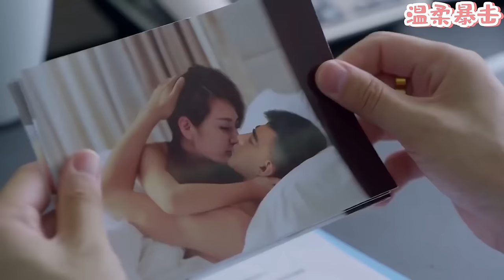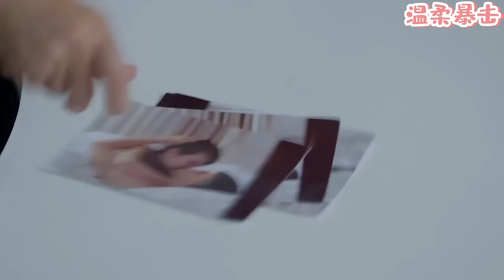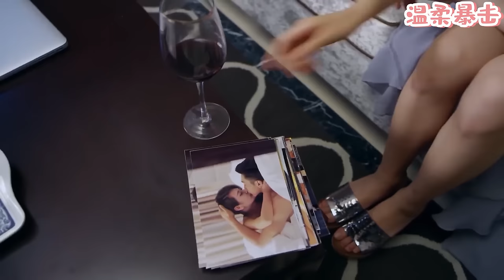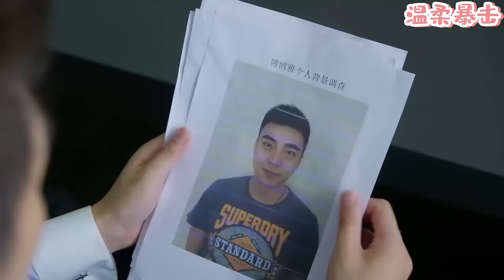【熱劇推薦】出軌丈夫為了小三大罵妻子，妻子不哭不鬧，1個舉動讓他後悔終生！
該視頻來源於電視劇片段。QCAL 13
👇更多精彩在這裡：